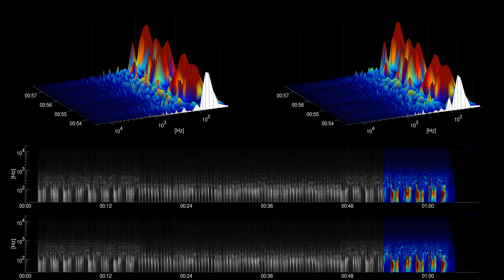[Free Music] Lucky Day - Jingle Punks | Pop | Bright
Title: Lucky Day
Artist: Jingle Punks
Genre: Pop
Mood: Bright
Instruments: Drums, Synth, Bass,